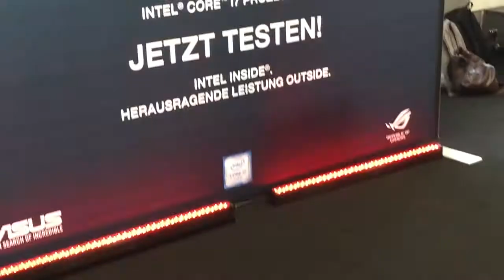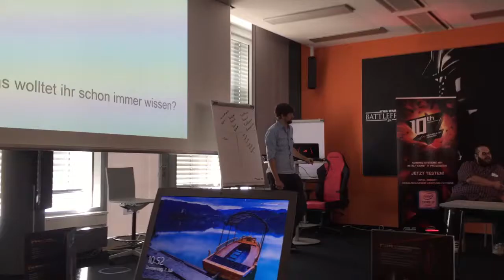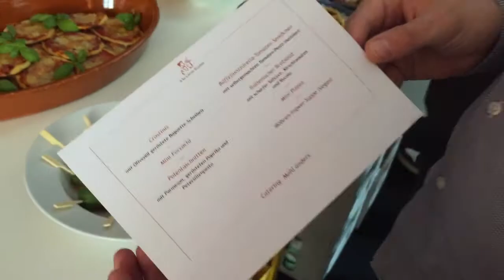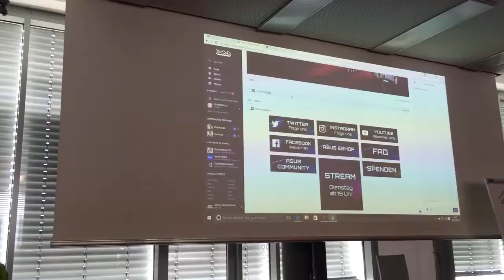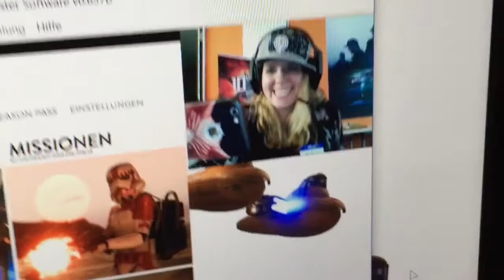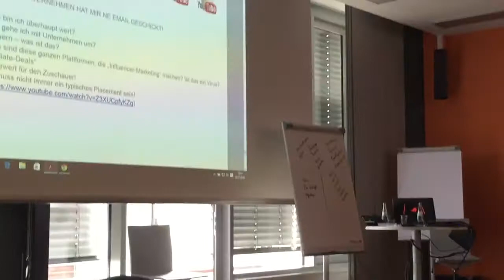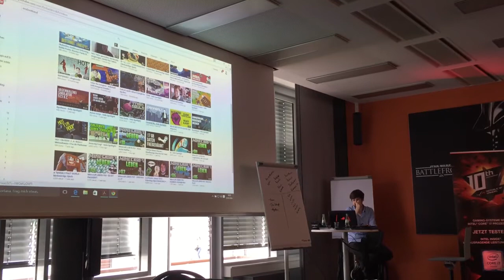ASUS Event Vlog - Teil 2 - Youtuber Workshop mit RobBubble bei EA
Hier ist der zweite Teil vom ASUS Workshop bei EA Games. Asus lud einige Youtuber zu einem Workshop nach Köln im EA Games Headquarter ein. Ich war eine der Glücklichen und kann euch dieses Event natürlich auf gar keinen Fall vorenthalten.
Mit dabei RobBubble, Noodle, Der Nephias, Endzeitkind, FreshFriendz, Annenymus und viele mehr!

Fees Equipment:

Ton: Rode Smart Lav +
Kamera: Canon Eos 70D
und iPhone 6
Beleuchtung: Ringlicht oder Sonne ^^

S K Y P E :
Schmunzelfee

S T E A M :
Schmunzelfee